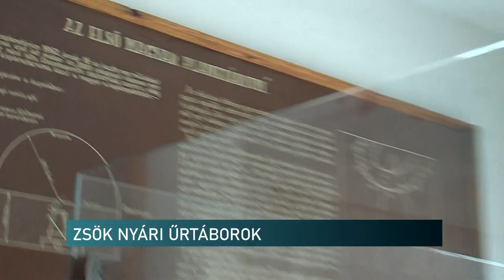Nyári űrtáborok - Zsolnay Örökségkezelő, Pécs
Eljött az apró zŰRimádók ideje – júniusban indulnak az űrrel kapcsolatos nyári táborok a Zsolnay Örökségkezelő szervezésében. A jövő csillagászai kétféle napközis táborból is választhatnak. A résztvevők a tudomány és a képzőművészet határterületeit járják be, miközben nagy hangsúlyt kap a vizuális kreativitás és a vizuális kultúra fejlesztése. A táborokba az általános iskolásokat várják.